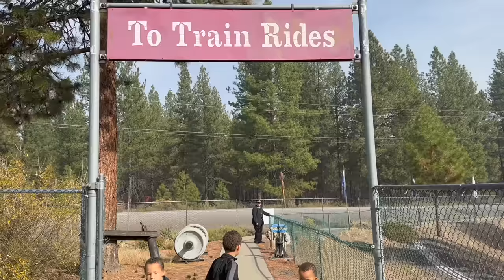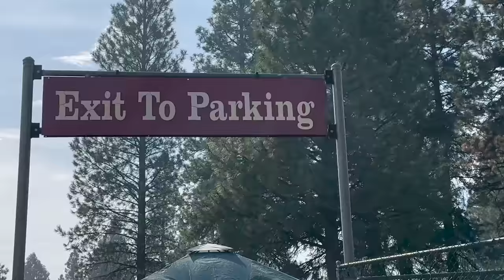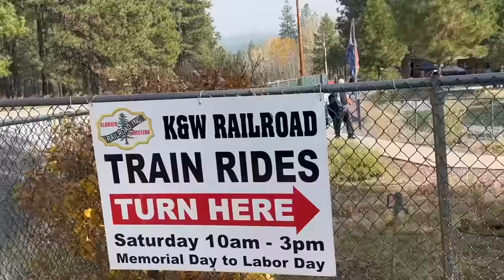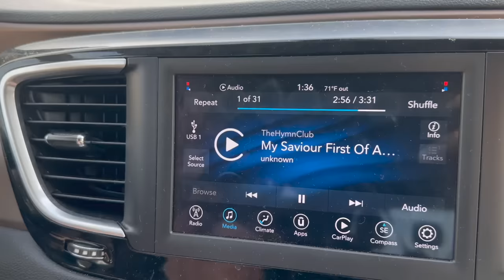Baby’s first Pumpkin Patch on his First Birthday 🎂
Shop my Products:
We went pumpkin patching for the first time as a family of 4. Also, it was our Little Garrett's first birthday!

Love,

Neo